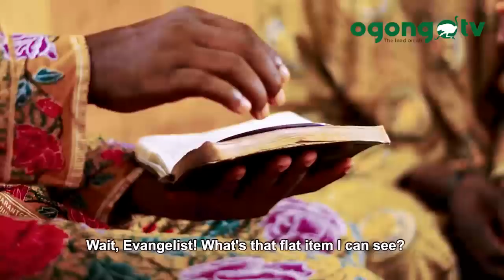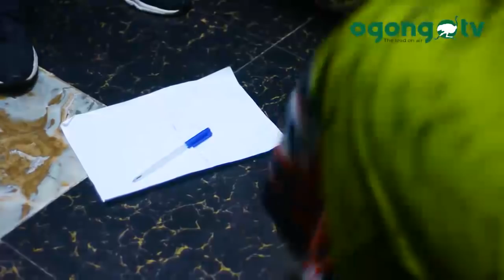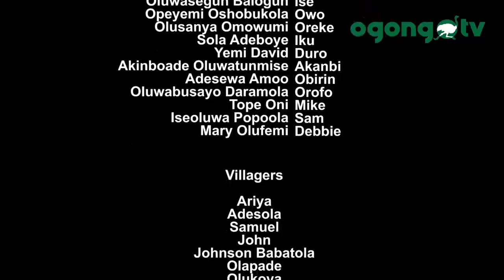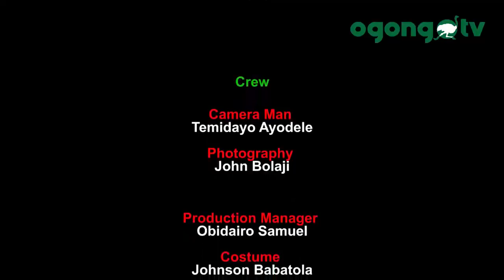ILEKUN|| LATEST NIGERIA MOVIE